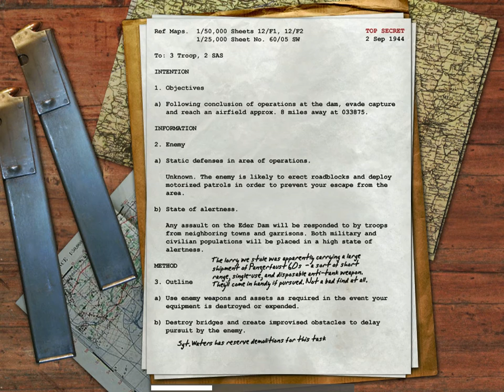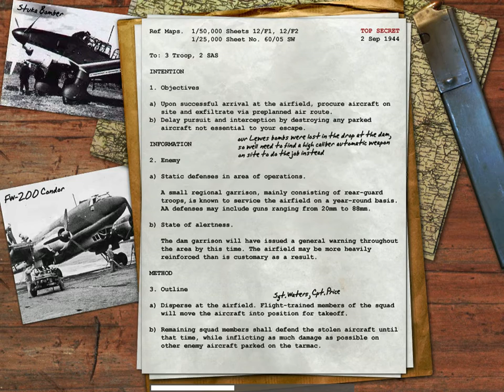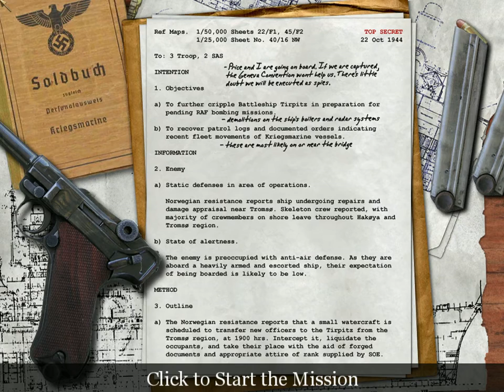Let's Play Call of Duty. Part 6: Tirpitz